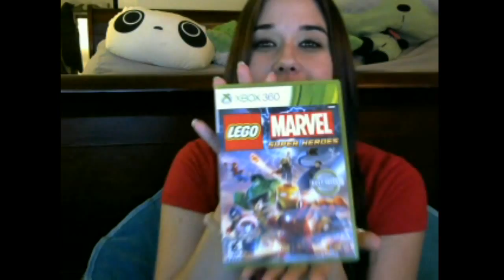Let's Try- Lego Marvel Super Heroes (X360) by CutieRoo